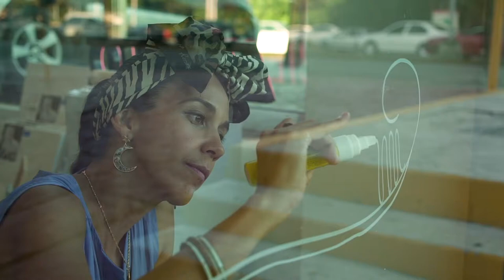Live painting window Art ⎮ Arte en Vitrina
Window painting done for La tinta del calamar Art Supply Shop in Cancún, Mexico.
I’m Ana Sofía, a Mexican Visual Artist currently based in Saint Breiuc, France, I’m happy you found me ♥︎. I believe art and beauty inhabits all, people, nature and life. I create work inspired by the relationship between our inner world and the world we live in.

Video by: The Stills Agency